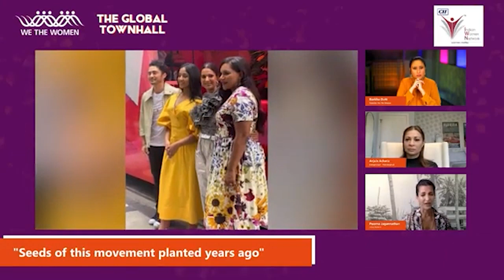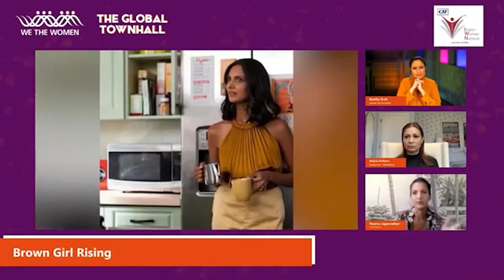"Stopped Taking Roles That Weren't Meaningful To Me" | Poorna Jagannathan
In a conversation with Barkha Dutt at We The Women The Global Townhall, actor Poorna Jagannathan talks about being an actor for over 10 years, the hardships and the struggles she had to face as a woman of colour. "I stopped taking roles that weren't meaningful to me. When I didn't get roles 10 years ago I thought it was the end," she said. Although 'Never Her I Ever' brought about a change for her, where she felt like she could bring her entire self to set.